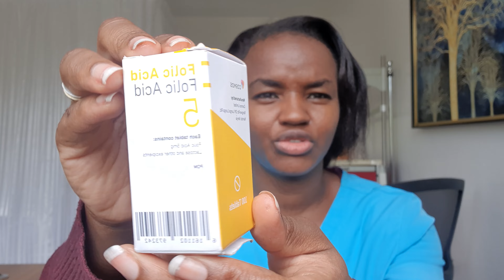Tips: Surviving First Trimester of Pregnancy nausea edition